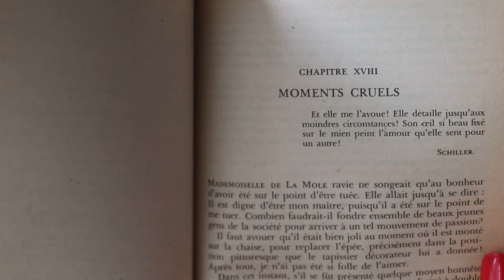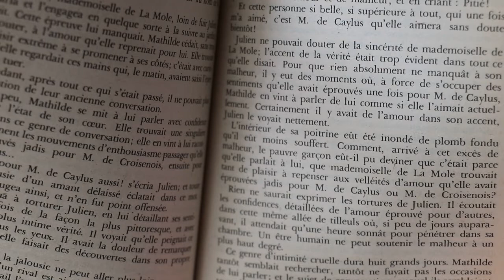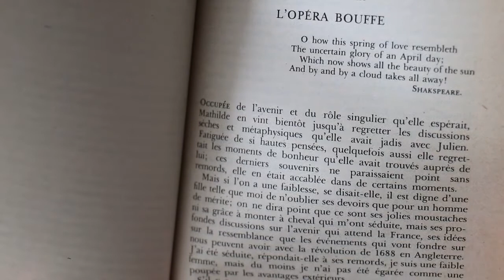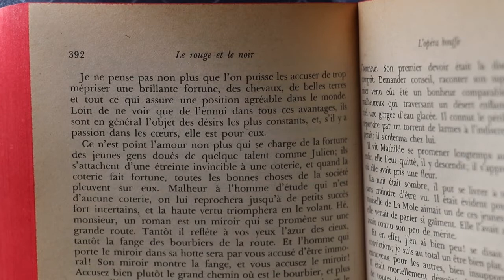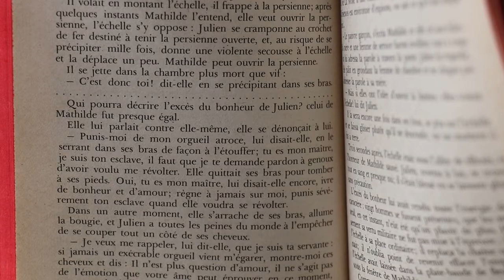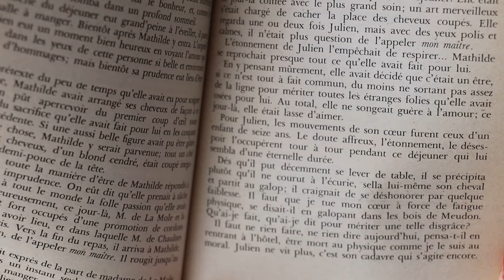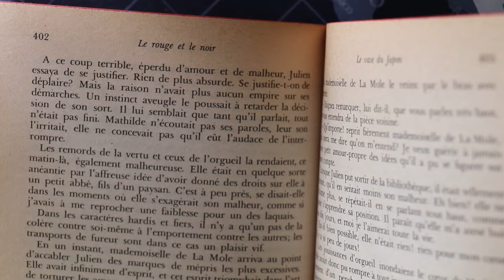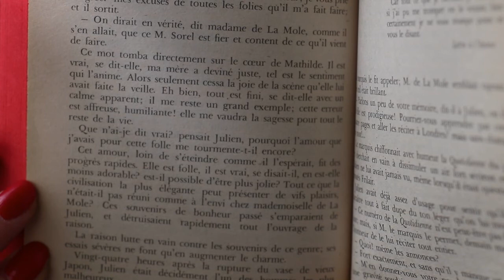Stendhal Le Rouge et Le Noir Partie II Chapitres 18-20 📖📚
Lecture du livre de Stendhal le Rouge et le Noir. On continue avec les chapitres 18-20 de la partie II. Livres de poche, classique. La suite le samedi prochain!

⏰Chapitres :

00:00 Introduction
00:08 Chapitre 18
11:37 Chapitre 19
31:29 Chapitre 20
43:30 Conclusion